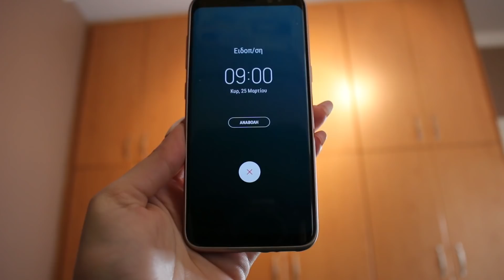ΤΙ ΚΑΝΩ ΟΤΑΝ ΕΧΩ ΜΟΝΟ 15 ΛΕΠΤΑ ΝΑ ΕΤΟΙΜΑΣΤΩ ● MarilliasChoice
► My Editing Software: Adobe Premiere Pro CC